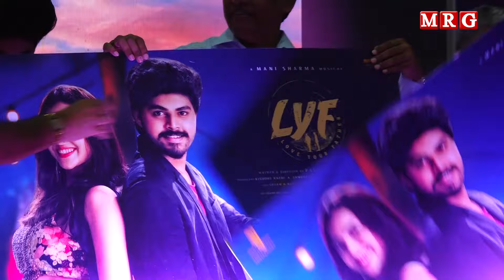LYF First Look Poster Launch || MRG